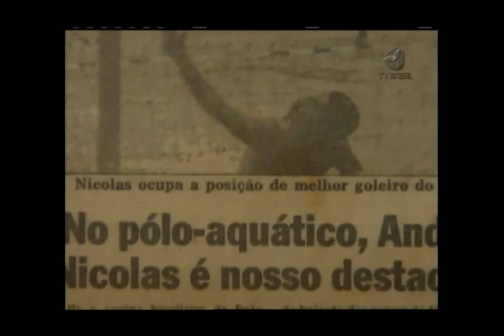Repórter Brasil (noite) - Polo aquático brasileiro se prepara para a olimpíada de 2016